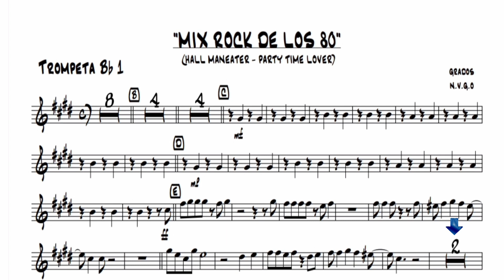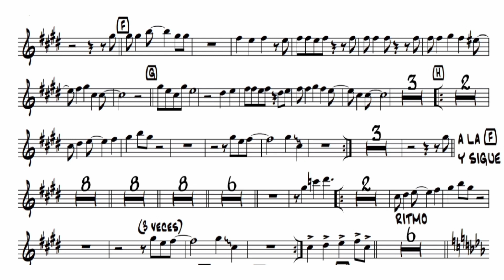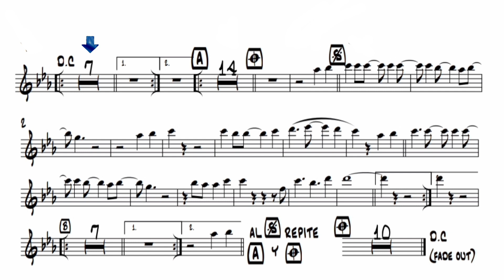mix de rock de los 80 partitura trompeta 🎺